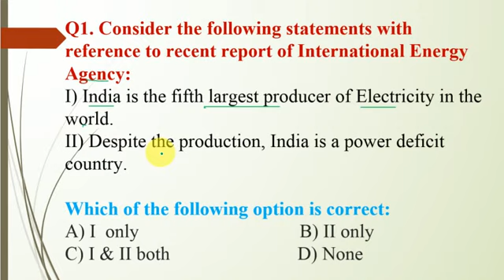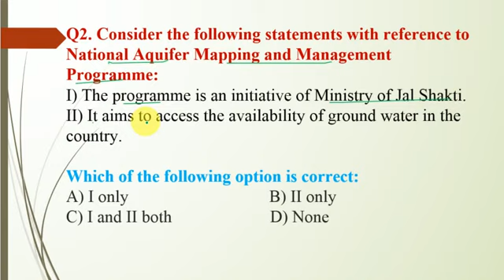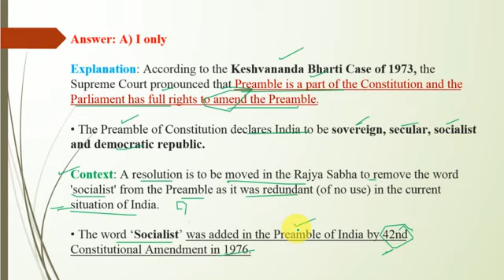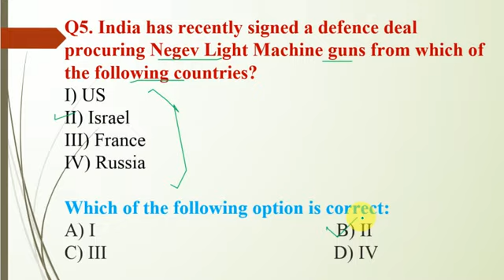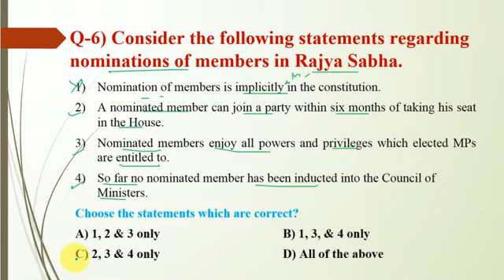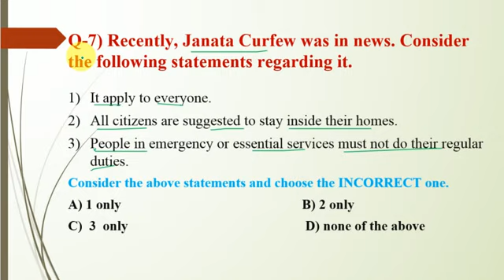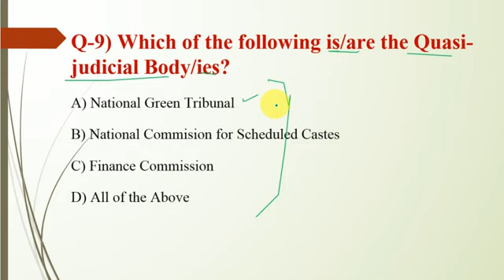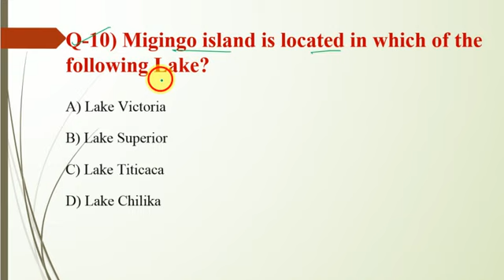26 March, 2020-MCQs based on daily current affairs#mission IAS 2020